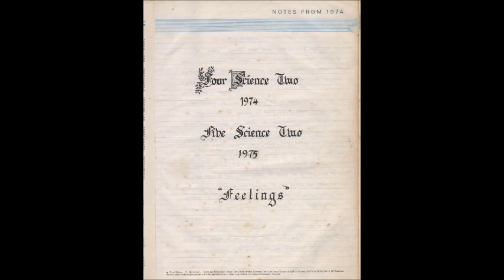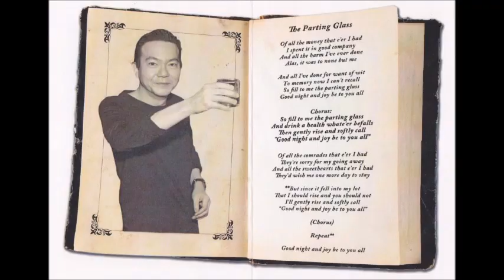Events surrounding the Roaring 60's SJI reunion night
GTower Hotel on 8 Dec 2018